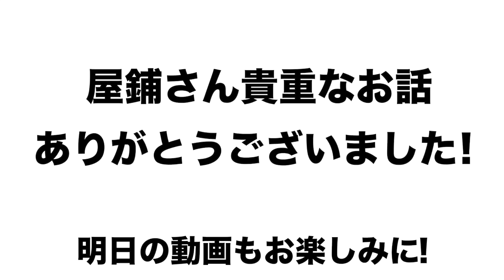【元巨人の大エースが一番走りやすかった！？】屋鋪要さんと昔の話など懐かしい話をしました！